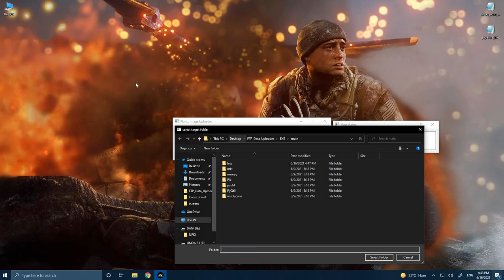FTP Data Uploader | Application made via python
For uploading the images on a FTP server from your PC. It changes names of each file as follows.

data_type_angle.jpg

for managing the big datasets for machine learning.